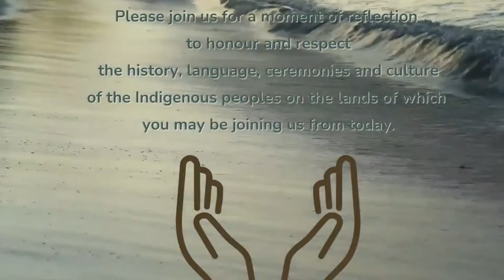The Business of Seaweed: Stories and Strategies from the Front Lines of an Emerging Industry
Seaweed Session - Hosted by Mark Smith, Executive Director, Pacific Seaweed Industry Association.

The Pacific Seaweed Industry Association (PSIA) is a non-profit, member-driven, industry association that works to develop awareness around the benefits and diverse use-values for seaweed. The association will collaborate with stakeholders and rightsholders to develop educational material, new technology and promote innovation. The organization will also advocate to all levels of government for support of this emerging industry sector.

MNP is a proudly Canadian firm offering a full suite of accounting, tax, consulting and financial advisory services. Local in focus and national in scope, MNP offers a small firm culture and strategic local insight backed by the expertise and resources of a large national firm with more than 120 offices across Canada. Through the development of strong relationships, MNP’s professionals provide clear, straightforward business advice and personalized strategies to help you succeed.

Luke Biles, Partner and Business Advisor, MNP LLP - Victoria, BC (Moderator).

A native Newfoundlander now based in Victoria, BC, Luke delivers accounting, tax, financial planning, and business management advice to clients in the technology, construction, and food and beverage industries. He also leads the firm’s cannabis industry practice on Vancouver Island. Luke draws on his experience as financial controller of a publicly traded cannabis start-up to understand his clients’ businesses at every stage, helping them streamline their processes, achieve their goals and plan for the future. Through his firsthand involvement in the cannabis industry, Luke is well-positioned to offer strategic insight and guidance to help clients succeed in the emerging seaweed industry.

Jordan White, Co-Founder and Owner, Naas Foods and Keltsmaht Kelp - Tofino, BC (panelist). Jordan oversees the inner workings of Naas Foods, leading the team in seaweed pursuits. He holds a business degree from the University of Victoria where he discovered his passion for kelp. Jordan is dedicated to providing the highest quality kelp and supporting the communities in which Naas operates.

Dianne Hollett, Founder and CEO, The Newfoundland Seaweed Company - St. John’s, NL (panelist)

Diane is a founder and partner in several businesses in marine bioactives, bringing new products and sources of active ingredients to market. Previously involved in the IT sector for 15 years, her interest in sustainable natural resource development grew into a consulting practice and investments in processing. Her work in fish hydrolysates and marine plant fertilizers has expanded to seaweeds for functionals foods and interests in a composting facility to handle residual biomass.

Larry Johnson, President, Nuu-Chah-Nulth Seafood Limited Partnership

As President of NSLP, Larry has conducted years of engagement on aquaculture development with government and industry and is recognized as a leader in the sector. Through personal understanding of Indigenous fisheries and active involvement with Treaty Nations, recreational and commercial fisheries, Larry has played a key role in the successful integration of First Nations and Western Resource Management Systems and brings a unique perspective to fisheries management and aquaculture development.

Jesse Baines, Chief Marketing Officer, Atlantic Sea Farms

Jesse has spent her career promoting food with integrity and activating the edible approach to healthy communities, economies, and environments. Before joining Atlantic Sea Farms in 2019, Jesse worked with mission driven food and beverage companies to tell their sustainability stories and educate consumers. Jesse, a native Midcoast Mainer, is deeply and proudly rooted in the Maine lobster industry.